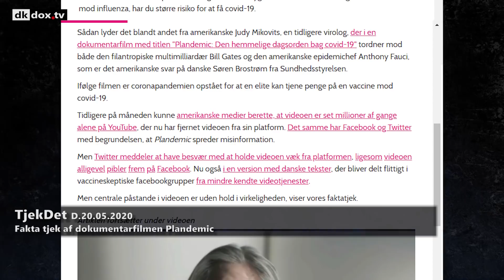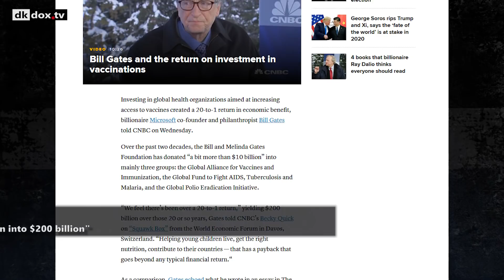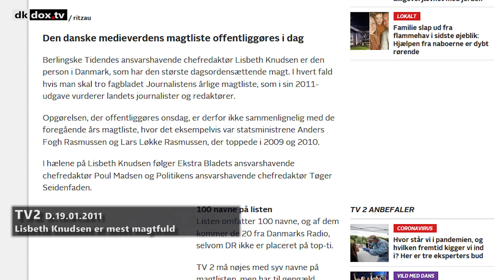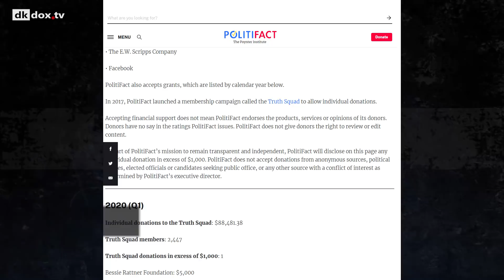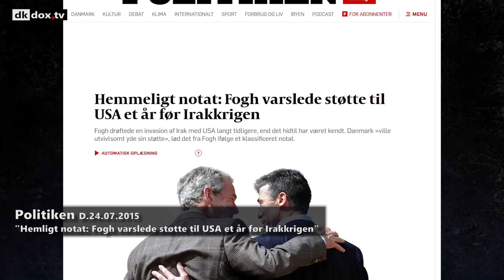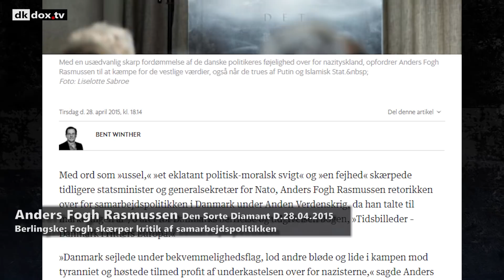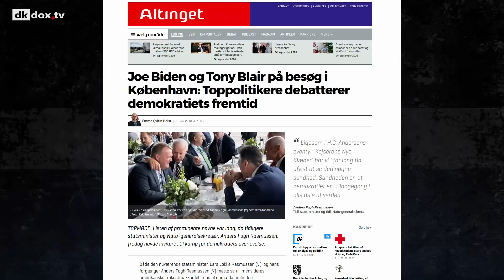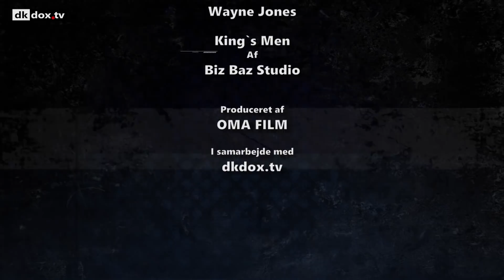Facebooks Politi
For få år siden var kommunikationen på Facebook fri, uden risiko for sletning eller blokering, for hvad der i dag er forbudte tanker og ord.

Under påskud om at beskytte demokratiet og luge ud i misinformation med faktatjek, fjernes indhold og brugere som aldrig før.

I mediedokumentaren Facebooks Politi afdækkes hvordan censurregimet opstod, hvordan det finansieres og hvilke interesser der står bag.

DK20053
Genre: Medie-dokumentar